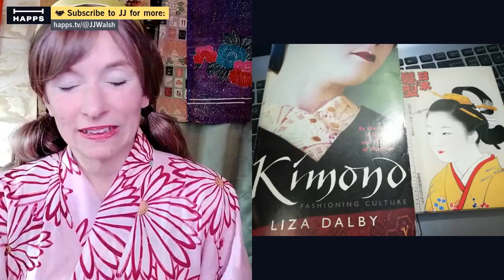Kimono Culture in California - Shannon Green | SunshowerKimono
Shannon Green runs the Sunshower Kimono channels on YouTube, Instagram, Facebook and Happs in order to share her love of Kimono from her home in California with her audience in the US and around the world.